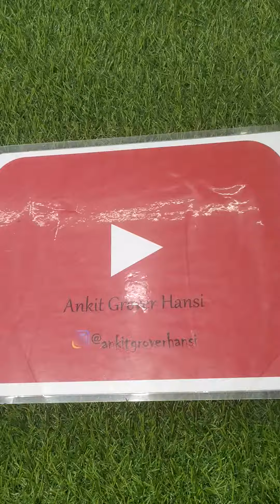middy wollen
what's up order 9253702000